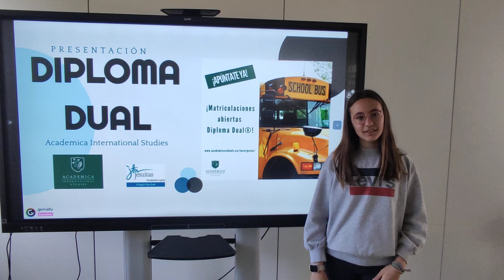Bachillerato Dual Americano en San José (Málaga)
En la misión de profundizar y potenciar el multilingüismo desde el Colegio San José de Málaga y gracias al convenio firmado con "Academica Corporation”, la mayor y principal institución escolar y educativa estadounidense y creadora del programa internacional de doble titulación “Diploma Dual”, queremos ofrecer a nuestros alumnos la posibilidad de cursar el DIPLOMA DUAL “BACHILLERATO DUAL AMERICANO”.
Mediante este convenio desde el colegio hemos implementado para los alumnos desde 2º ESO que lo deseen, el programa de Doble Titulación de Bachillerato Español y Estadounidense. Gracias a este Programa, nuestros alumnos podrán estar matriculados simultáneamente en un High School en los EEUU, cursando ambos estudios al mismo tiempo. El programa Diploma Dual se realiza 100% Online, y como si de una extraescolar se tratase. Una de nuestras alumnas de 2º de ESO en el programa, María Real, nos habla de su experiencia